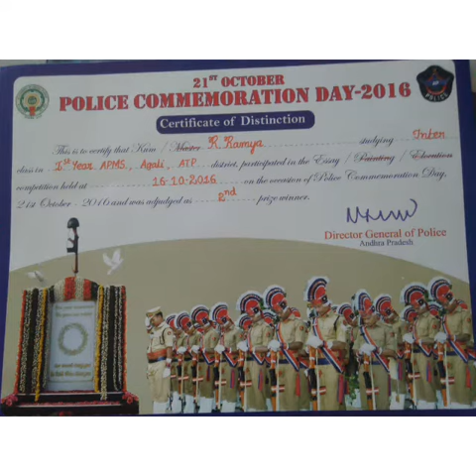agali model school sweet memories